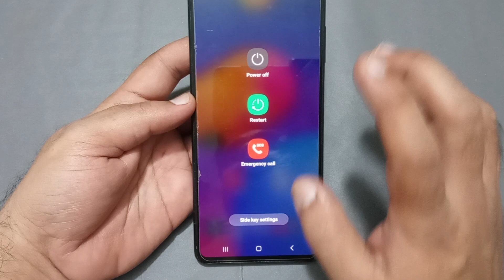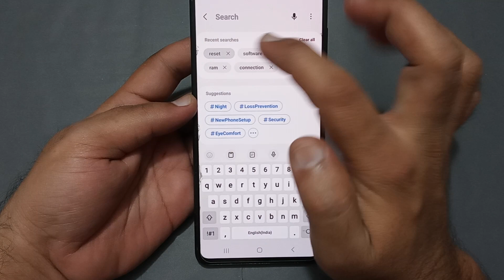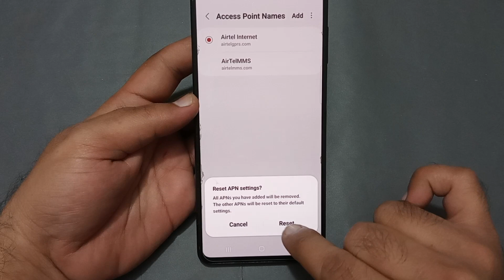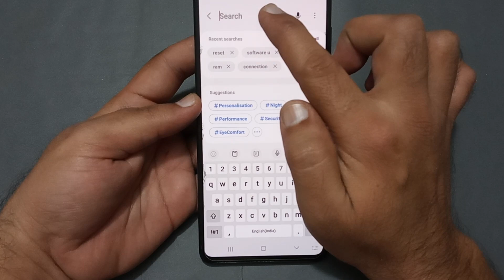Samsung galaxy f13 call ended problem kaise theek Karen, how to solve call ended problem in Samsung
60-Inch Tripod with Bag

7 Socket 6A Extension Board